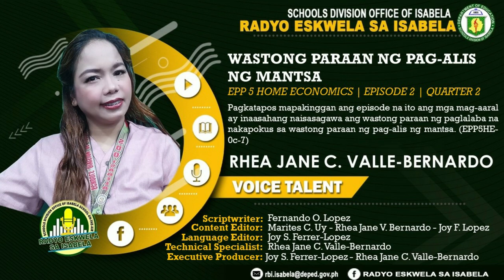RADYO ESKWELA SA ISABELA EPP 5 EPISODE 2 QUARTER 2 WEEK 2